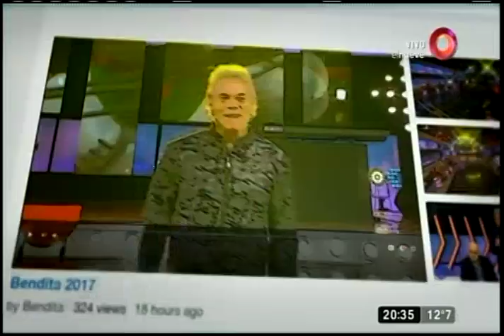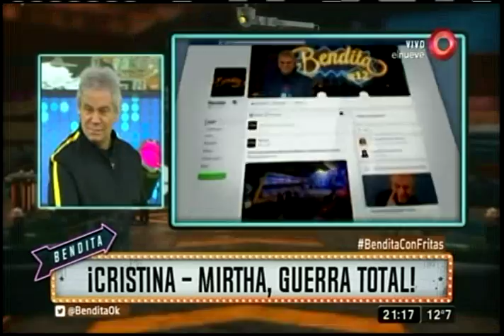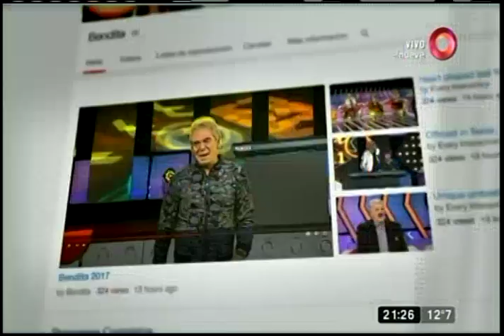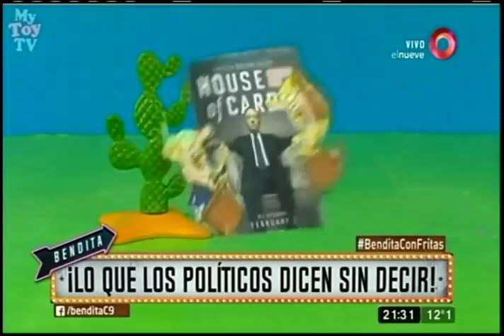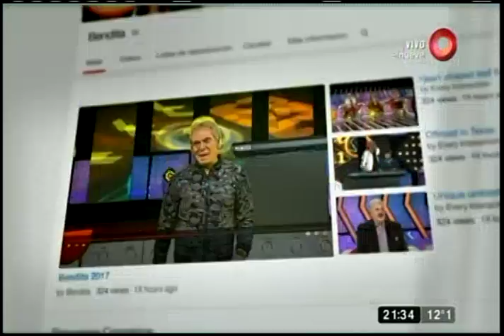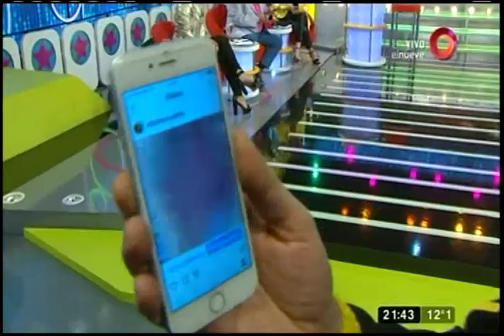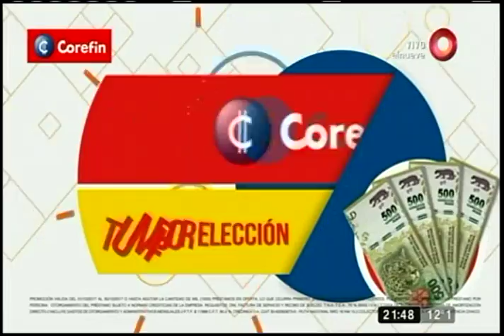Bendita: Programa del 12 de Octubre 2017